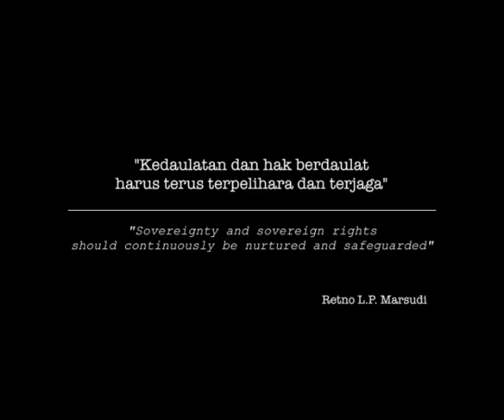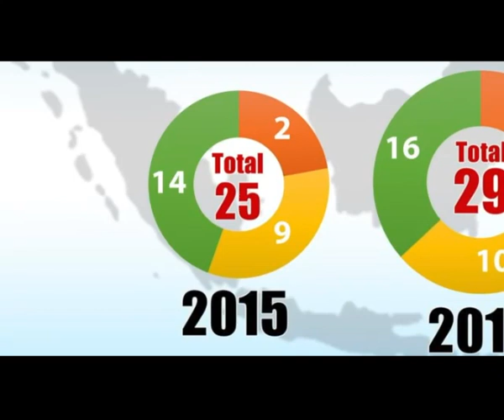Kerja3ersama Jokowi-JK : Capaian Kemlu Menjaga Kedaulatan NKRI #1